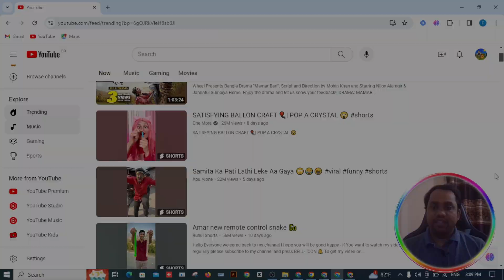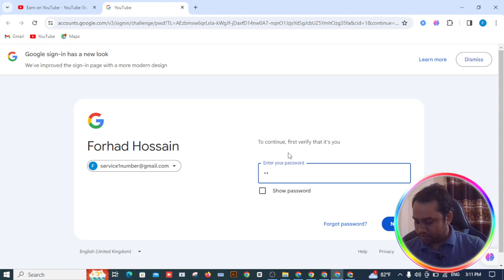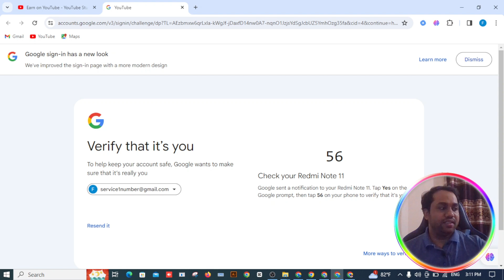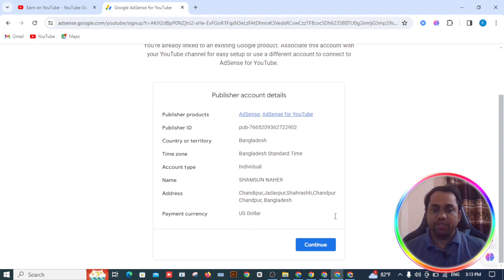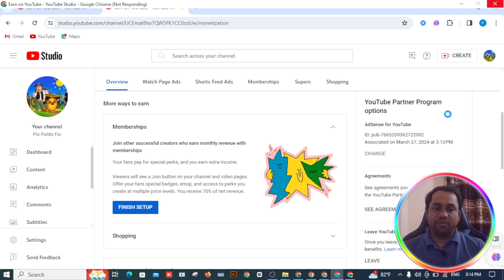How to change AdSense account Bangla | এডসেন্স পরিবর্তন | AdSense change 2024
How to change Adsense account Bangla.adsense change.adsense change processing please wait problem.adsense change kaise kare.adsense changes are not allowed.adsense change before 32 days.adsense changes are not allowed. you need to wait 32.adsense change association.adsense change without waiting 32 days.adsense change kaise kare 2024.adsense change button.change country region.adsense change address.change country region. adsense change address.change option not showing.এডসেন্স পরিবর্তন.এডসেন্স একাউন্ট পরিবর্তন.